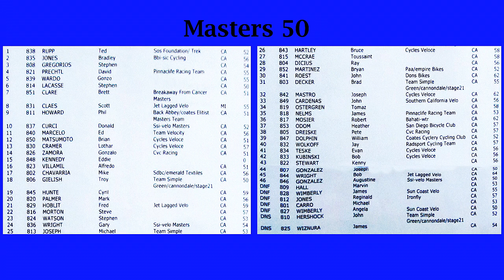Ontario Easter Sunday Grand Prix Masters 50 4-5-2015 Southern CA